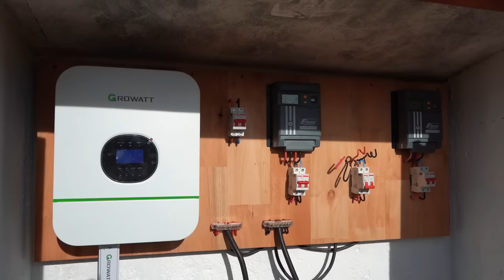Construyeron una cabaña de troncos y piedras en el medio del monte | Mamull Kura, San Luis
Vivieron toda su vida en el conurbano y decidieron gastar los ahorros de toda su vida en su primera casa en San Luis.

CONTACTO
Feressia.com